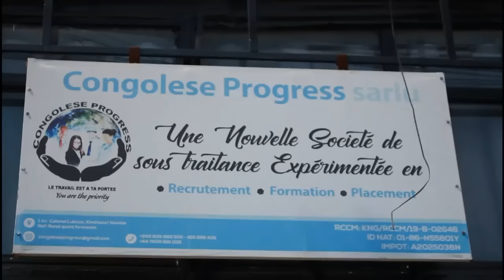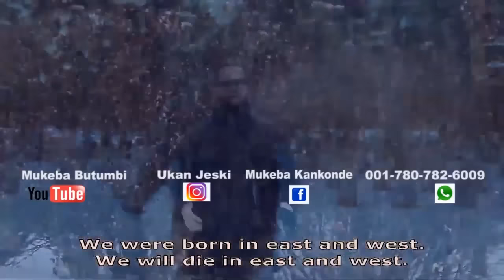😒TÉMOIGNAGE TRÈS ÉMOUVANT YOKA TINA NINI OLOTAKA BATU BAKUFA KEBA KEBA KEBA